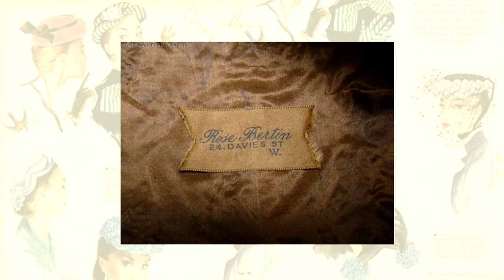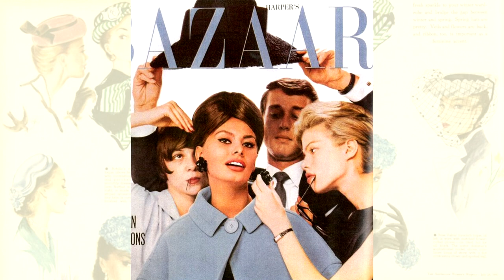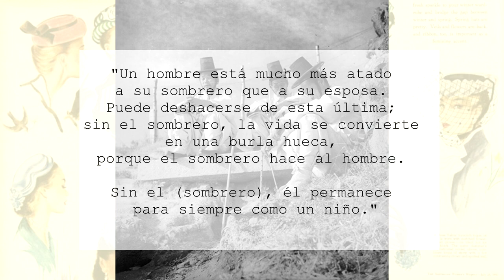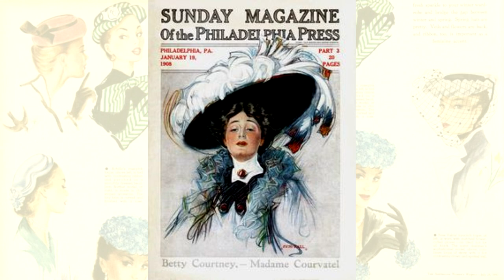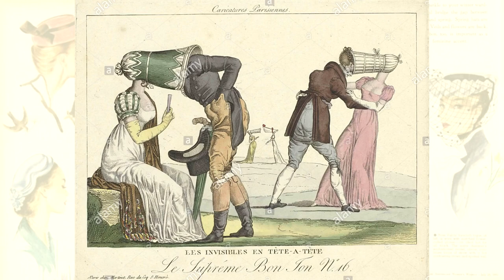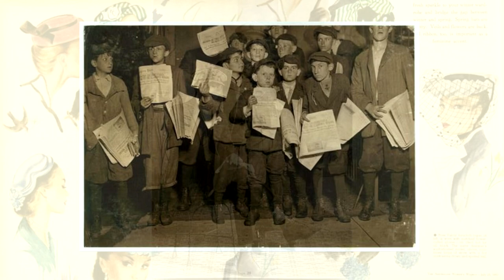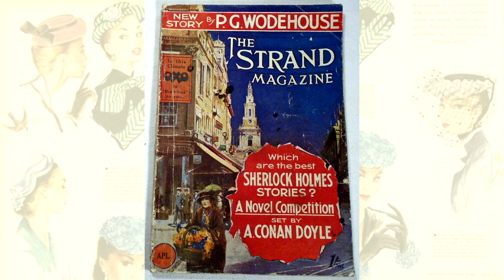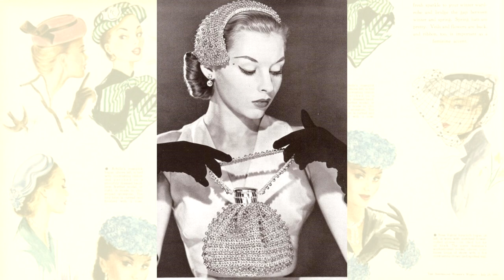La historia de los sombreros: datos y curiosidades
En la historia de la moda han existido muchos sombreros, desde uno que representa la libertad hasta uno que es conocido como sombrero de Panamá pero no es de Panamá, estos son algunos de los datos y curiosidades de la historia de los sombreros.

FUENTES

- History of Hats - Men's and Women's Hats Through the Ages

- The Calash Bonnet: Its History in the 18th Century

- Nomenclatura del traje y la moda. Sombrero bergere / bergere hat/ bergère

- What is a Fedora Hat?

- Bolivian life: cholita fashion: bowler hats and sexy ankles